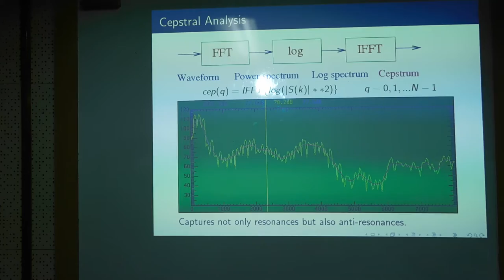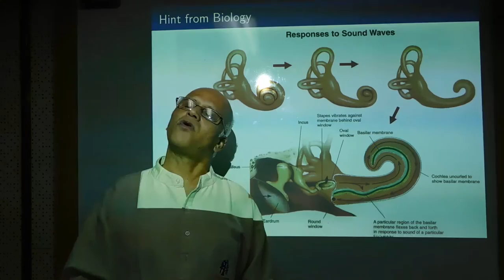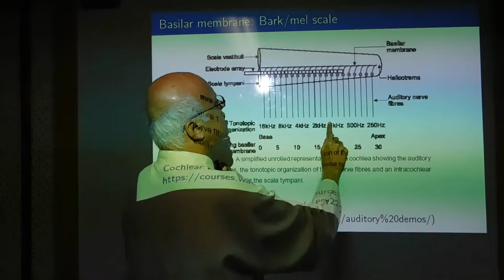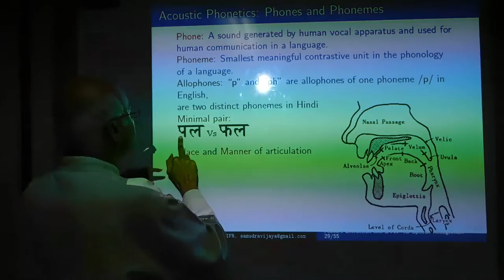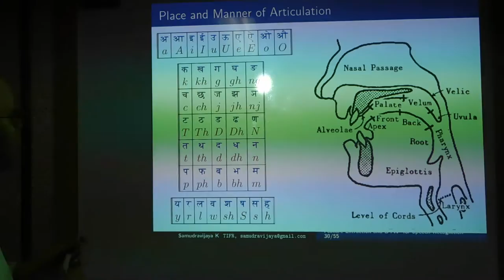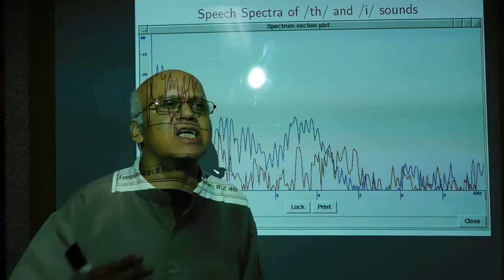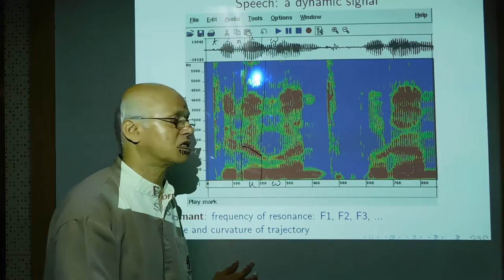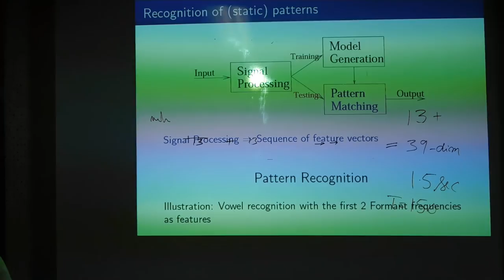02 ASR : feature extraction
Extraction of features (MFCCs) that will be used for representation as well as recognition of speech sounds.